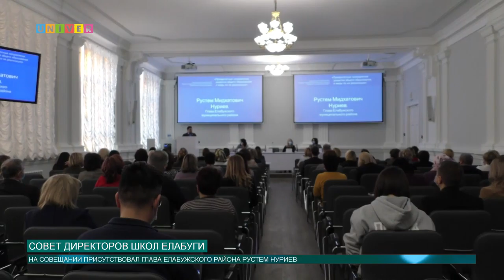Совет директоров школ Елабуги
Директора школ Елабужского района встретились в Елабужском институте Казанского университета для обсуждения приоритетных направлений развития общего образования. Какие вопросы рассматривались - смотрите далее.